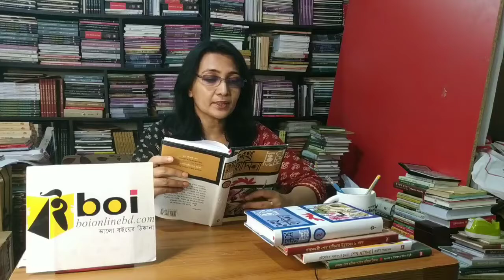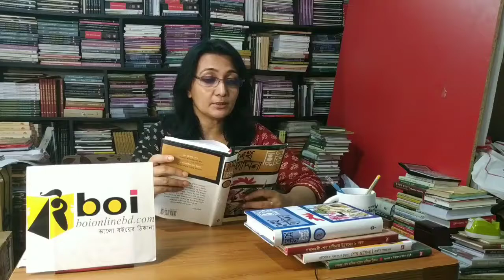শেখ হাসিনা রচনাসমগ্র-২ খণ্ড। দাম: ১১০০ টাকা । এখন ৮৮০ টাকায়!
শেখ হাসিনা রচনাসমগ্র-২ খণ্ড। দাম: ১১০০ টাকা । এখন ২০ ছাড়ে ৮৮০ টাকায়! সারা দেশে ডেলিভারি চার্য ৫০ টাকা!
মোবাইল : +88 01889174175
ব্র্যাক-সিটি-প্রাইম ব্যাংকের ডেবিট-ক্রেডিট কার্ডে পাবেন আরো অতিরিক্ত ৫% ছাড়!
*শুধু ঢাকায় ক্যাশঅন ডেলিভারি। ঢাকার বাইরে অগ্রিম টাকা পাঠাতে হবে বিকাশ পার্সোনাল 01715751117 বিকাশ (পেমেন্ট) 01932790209 নগদ 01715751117। সুন্দরবন কুরিয়ারে বই যাবে। বেশি দামি বইয়ের ক্ষেত্রে কুরিয়ারে 'কণ্ডিশন' ব্যবস্থা আছে
বই সম্পর্কে তথ্য: বোর্ড বাঁধাই, পৃষ্ঠা : ৬৯২। ৮০ গ্রাম অফসেট সাদা কাগজে ছাপা
মাওলা ব্রাদার্স প্রকাশনী থেকে প্রকাশিত।
শেখ হাসিনা রচনাসমগ্র-১
প্রথম প্রকাশ : জানুয়ারি ২০১০
মূল্য : ৫৫০/-
পৃষ্ঠা : ৩০৪
সূচিপত্র
মুখবন্ধ, ভূমিকা।
ওরা টোকাইন কেন : স্মৃতির দখিন দুয়ার, বঙ্গবন্ধু ও তাঁর সেনাবাহিনী, রাষ্ট্রীয় ধর্ম কার স্বার্থে, বন্যাদুর্গত মানুষের সঙ্গে, নূর হোসেন, ওরা টোকাই কেন।
বাংলাদেশে স্বৈরতন্ত্রের জন্ম : বাংলাদেশে স্বৈরতন্ত্রের জন্ম, প্রকৃতির কাছে মানুষ অসহায়, শেখ মুজিব আমার পিতা, অনার্জিত রয়ে গেছে স্বপ্নপূরণ, ইতিহাসের জঘন্যতম হত্যাকাণ্ড, স্মৃতির দখিন দুয়ার, ড. আবদুল মতিন চৌধুরী : আমার স্মৃতিতে ভাস্বর যে নাম, কিন্তু কেন?, একানব্বইয়ের ডায়েরি থেকে।
দারিদ্র্য দূরকরণ- কিছু চিন্তাভাবনা : দারিদ্র্য দূরকরণ : কিছু চিন্তাভাবনা, সবার উপরে মানুষ সত্য, শিক্ষিত জনশক্তি অর্থনৈতিক উন্নয়নের পূর্বশর্ত, আমার চেতনার অগ্নিশিখা, স্মৃতি বড় মধুর স্মৃতি বড় বেদনায়, তত্ত্বাবধায়ক সরকার প্রসঙ্গে।
বৃহৎ জনগোষ্ঠীর জন্যে উন্নয়ন : বৃহৎ জনগোষ্ঠীর জন্যে উন্নয়ন, গ্রামীণ অর্থনৈতিক অবস্থা নিয়ে কিছু কথা, সত্য বড় কঠিন, পার্বত্য চট্টগ্রাম : শান্তির অন্বেষায়, আলোর পথযাত্রী।
বিপন্ন গণতন্ত্র লাঞ্ছিত মানবতা : আমার কলেজ-জীবন, সংগ্রামে আন্দোলনে গৌরবগাঁথায়, ভালোবাসি মাতৃভাষা, হরতাল করব-হরতাল করব না, বিপন্ন গণতন্ত্র লাঞ্ছিত মানবতা, ভোট কারচুপি : বন্দি গণতন্ত্র অসহায় জনগণ।
শেখ হাসিনা রচনাসমগ্র-২
মূল্য : ৫৫০/-
পৃষ্ঠা : ৩৮৮
সূচিপত্র
মুখবন্ধ, ভূমিকা।
সহে না মানবতার অবমাননা : সহে না মানবতার অবমাননা, অপারেশন ক্লিনহার্ট : দায়মুক্তি অধ্যাদেশ, সংযুক্তি এক : অক্টোবর ২০০১, সংযুক্তি দুই- চেষ্টা করুন দেখি কতক্ষণ পড়তে পারেন, সংযুক্তি তিন- পটুয়াখালী-১ : প্রার্থীর অভিজ্ঞা, সংযুক্তি চার- নির্বাচনের পর ভোলা : দৈনিক প্রথম আলোর রিপোর্ট, সংযুক্তি ছয়- বাংলাদেশের সাংবাদিক নির্যাতন-২০০২, সংযুক্তি সাত : সেনা অভিযানে নিহত ৫৮ জন।
সাদা কালো : প্লিজ- সাদাকে সাদা কালোকে কালো বলুন, নয়ন জলে ভাসি, একটি স্মরণীয় অভিজ্ঞতা, কার ঝাল বেশি? কাঁচামরিচ নাকি খা...?, সত্যের জয়, মূল্যবৃদ্ধি-বাজারে- আগুনে পুড়ছে সাধারণ মানুষ, স্কুল জীবনের কিছু স্মৃতিকথা।
সবুজ মাঠ পেরিয়ে : ঢাকা কেন্দ্রীয় কারাগারে কিছু সময়, কণ্ঠ আজিকে রুদ্ধ আমার, মনোনয়ন বাণিজ্য, সবুজ পাঠ পেরিয়ে তুমি মহারাজ সাধু হলে আজ, কবি সুফিয়া কামলা : মায়ের প্রতিকৃতি, সুন্দরবন থেকে হিমালয়, পিতাকে ফিরে পেলাম।
অগ্রন্থিত রচনা : বঙ্গমাতা শেখ ফজিলুতুন্নেছা মুজিব, আমি মা, বাংলাদেশ আওয়ামী ও গণতন্ত্র।
বইয়ের কথা
জননেত্রী শেখ হাসিনার রচনাসমগ্র প্রকাশিত হলো। এর গুরুত্ব ও তাৎপর্য সামান্য নয়। বাংলার রাজনীতিকদের মধ্যে লেখালেখি করেছেন এমন ব্যক্তিত্বের সংখ্যা অঙ্গুলিমেয়। দেশবন্ধু চিত্তরঞ্জন দাশ, নেতাজী সুভাষ বসু, কমরেড ভবানী সেন, কমরেড মুজফফর আহমদ, আবুল হাশিম, আবুল মনসুর আহমদকে বাদ দিলেন বড় মাপের রাজনীতিকদের লেখালেখি যৎসামান্য। শেখ হাসিনা তাঁর মহান পিতার সুযোগ্য উত্তরসূরি হিসেবে বাংলাদেশের মানুষের গণতন্ত্র প্রতিষ্ঠার জন্য রাজনৈতিক সংগ্রাম ও অর্থনৈতিক মুক্তির লড়াই এবং মুক্তিযুদ্ধের মাধ্যমে সৃষ্ট বাংলাদেশের চার রাষ্ট্রনীতিভিত্তিক মৌলিক সত্তা রক্ষায় যেমন অঙ্গীকারদীপ্ত নেতৃত্ব দিয়ে যাচ্ছেন তেমনি লেখালেখির মাধ্যমেও তাঁর চিন্তা-চেতনা ও রাজনৈতিক আদর্শের প্রতিফলন ঘটিয়ে চলেছেন।